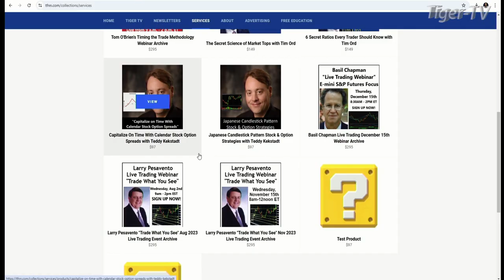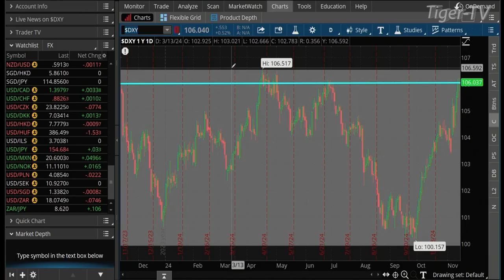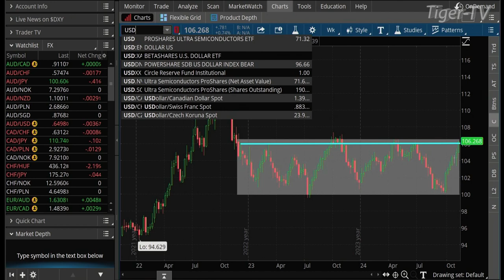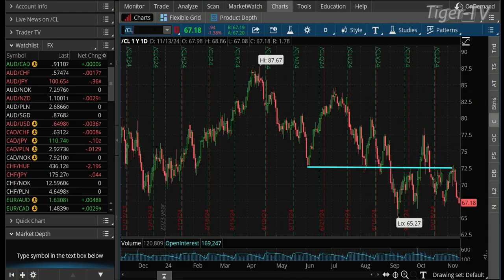November 13th, Teddy Kekstadt on The Morning Market Kickoff- 2024